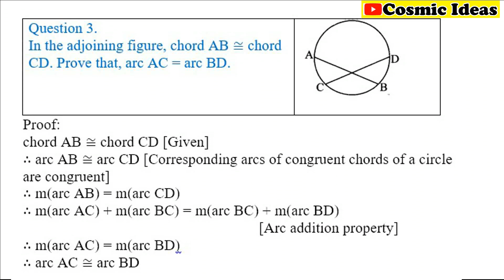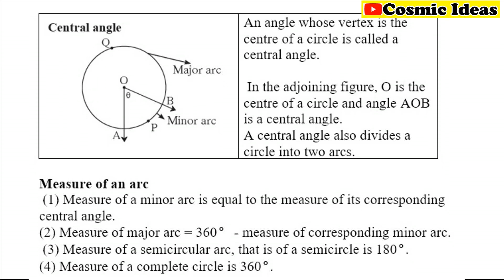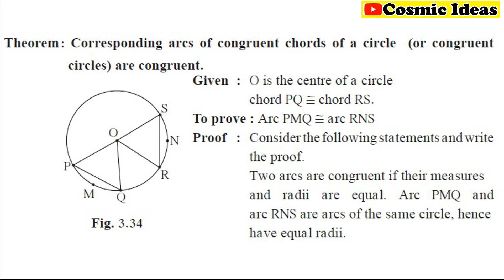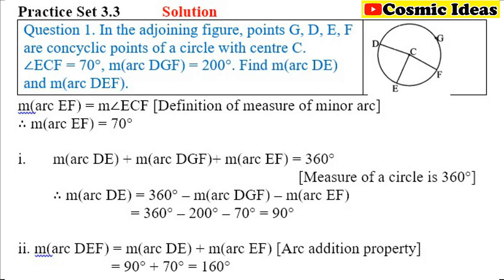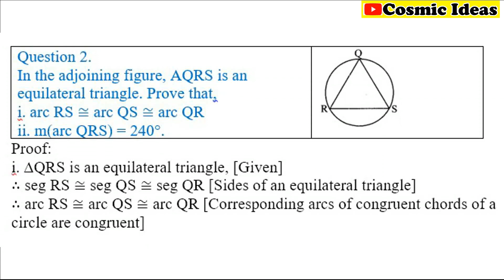🔴Class 10 🔴Maths-2🔴 Chapter- 3 Circle 🔴Practice Set 3.3🔴 Notes and solution 🔴 Cosmic Ideas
Class 10 Maths 2 Chapter 3 Circle Solution

If u have any question regarding any type of contents in this video u r most welcome